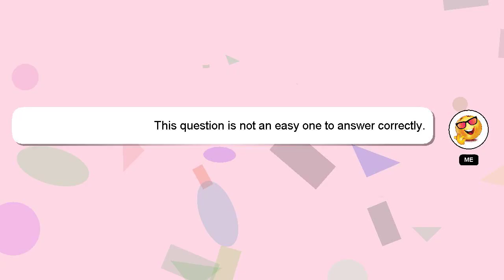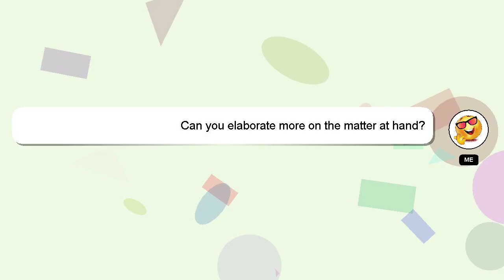How to calculate load for solar system?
A short overview of who I am, Hello, I am Delphi. I am available to help you find solutions to your inquiries. - How to calculate load for solar system?

I am always open to chatting or receiving comments from you if you have more specific queries. A 'heart' from me will indicate my appreciation for your answer.

*2 What we are experimenting :*